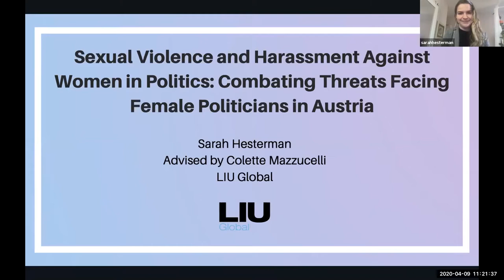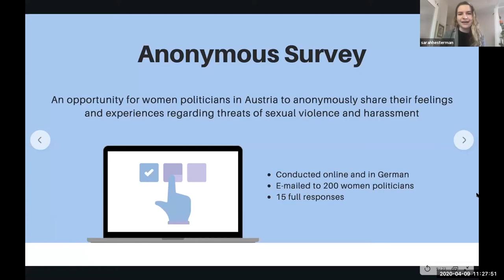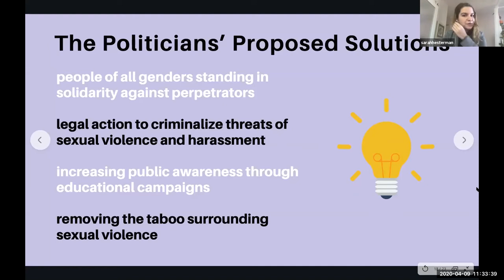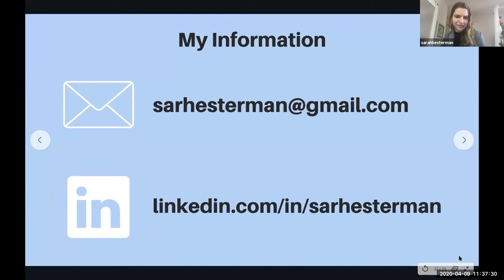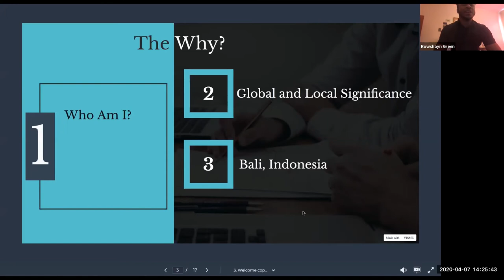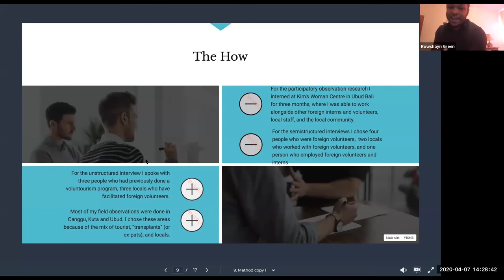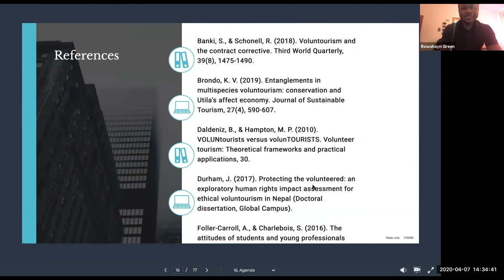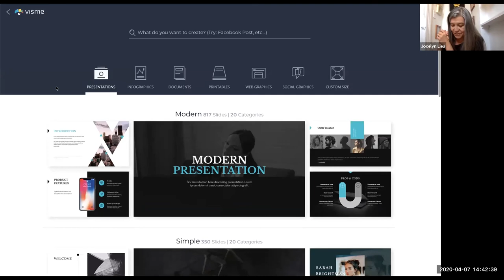Sarah Hesterman and Rowshayn Green│Senior Virtual Conference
Sarah Hesterman - Sexual Violence and Harassment Against Women in Politics: Combating Threats Facing Female Politicians in Austria
Rowshayn Green - The Impacts of Voluntourism on "Developing Countries" and the Volunteer